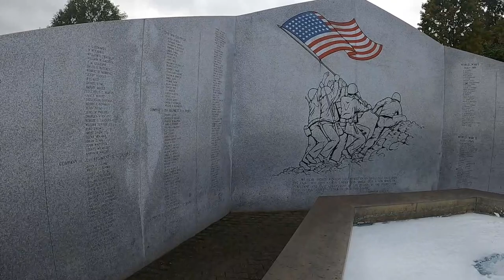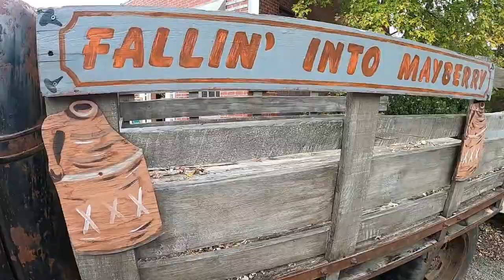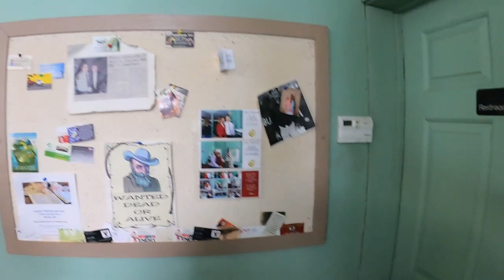Tour Mayberry, NC: Home of Andy Griffith (RV Living Full Time)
Tour Mayberry, NC: Home of Andy Griffith: Take a tour of Mayberry, NC aka Mt. Airy with us. There is so much to do in this amazing town. You can travel back in time with Andy Griffith, or see all the other history this beatiful place has to offer. We hope you enjoy this quick video tour, but want to encourge you to visit this place for yourself.

Thousand Trails Member Resource Contacts: (Saves you a ton of money.)